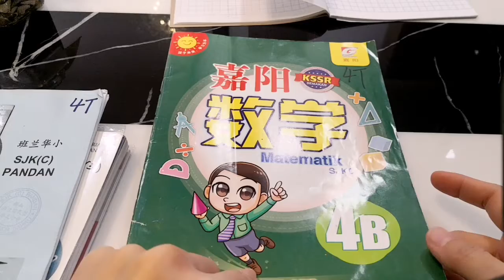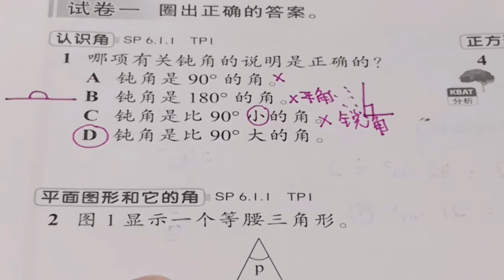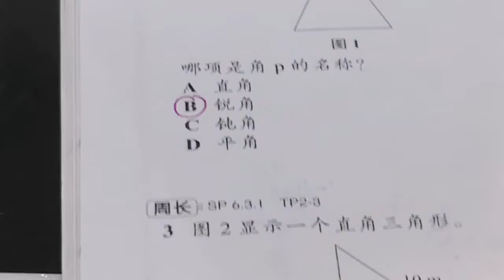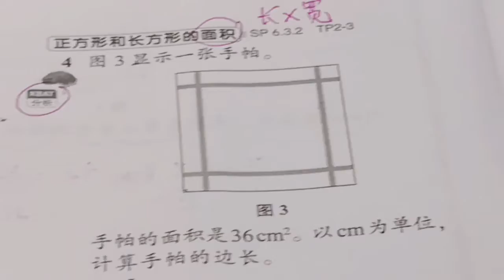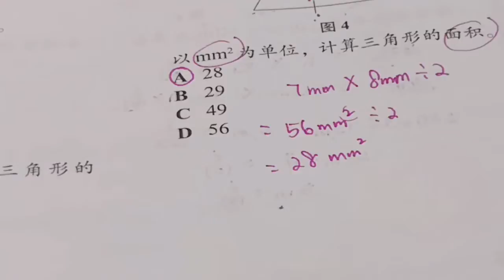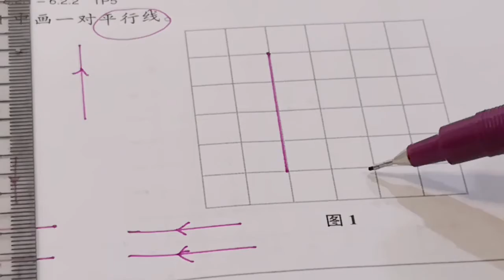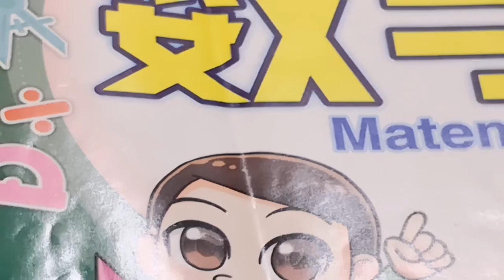数学作业第38,39页讲解